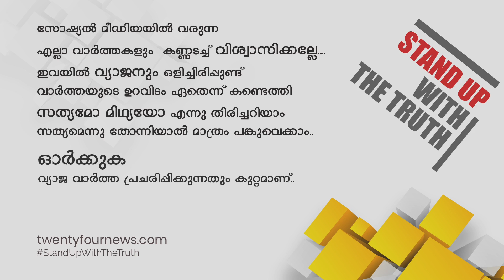ഇന്ത്യൻ സൈന്യത്തിനുമേൽ പ്രഹരമേല്പിക്കണമെന്ന ആഹ്വാനവുമായി അൽ ഖ്വയ്ത തലവൻ | 24 Special